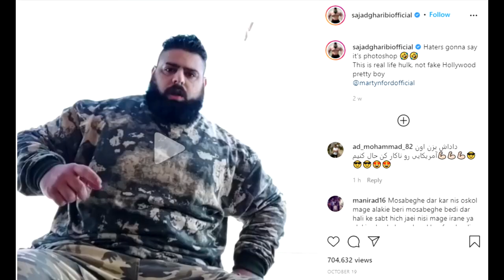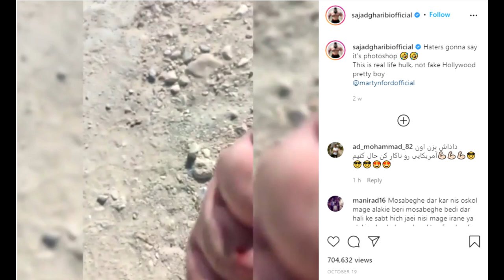Iranian Hulk V Martyn Ford * Tommy Fury V Jake Paul * Mike Tyson V Logan Paul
Upcoming boxings bouts between, Iranian Hulk V Martyn Ford, Tommy Fury V Jake Paul and Mike Tyson V Logan Paul.

If you think I've earned a beer 🍺 you can buy me one here! Cheers!

Free Standing Boxing Punch Bag Here;
RDX Boxing Gloves Here;
RDX Boxing Pads Focus Mitts;
Boxing Reflex Ball;
Beast Gear Speed Skipping Rope;

Heavy Punching Bag
Pro Style Training Gloves
Boxing Curved Focus Punching Mitts
Boxing Reflex Ball
Rapid Speed Jump Rope